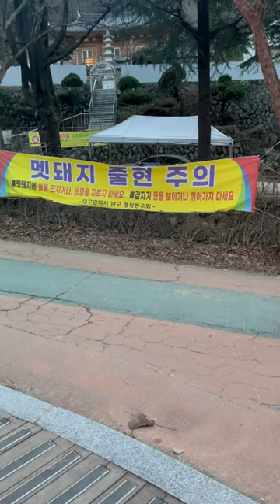멧돼지 출현 주의구역에 갔는데 진짜 멧돼지가..